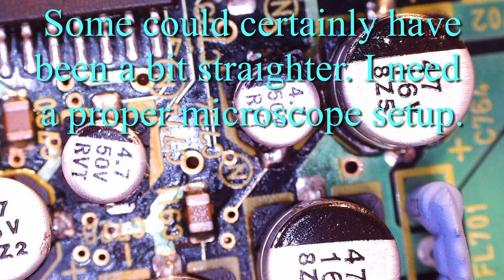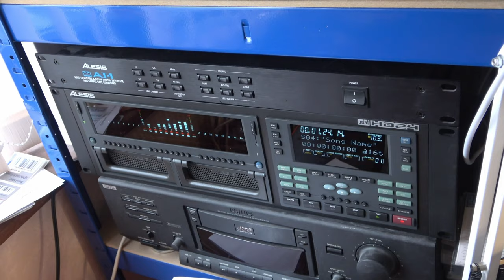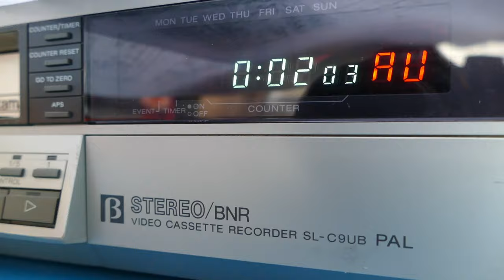Unbox and repair of a Yihua 853A pre-heater, use to work on SM electrolytic capacitors.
Unbox a Yihua 853A pre-heater, only to find I have to repair it first.

Use it to work on SM electrolytic capacitors on boards from a Panasonic AJ-D950 DVCPRO deck.

Find that we need a new microscope, considering the AmScope 4NTP  7X-45X Simul-Focal Stereo Zoom Microscope on Boom Stand.